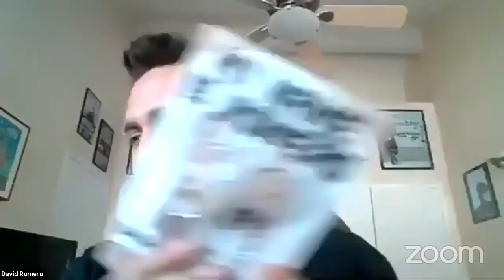"Gorilla Arms" from his collection My Name Is Romero